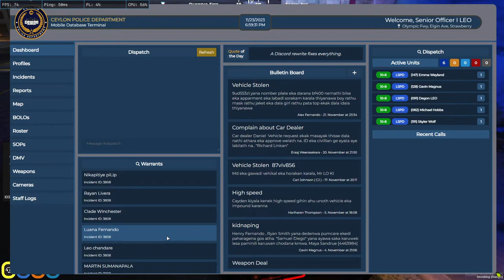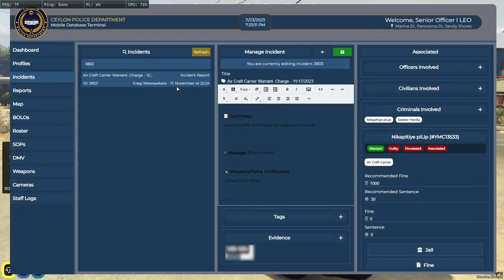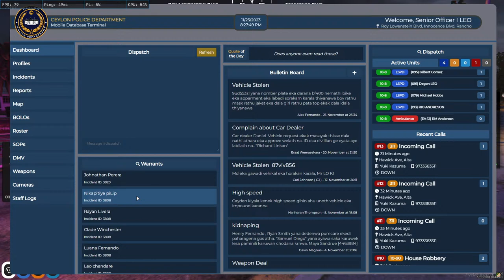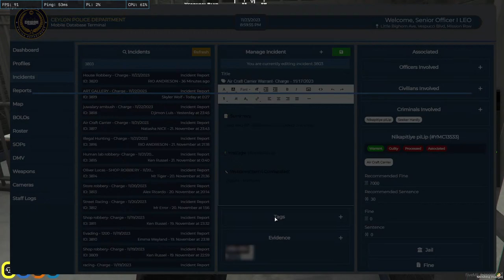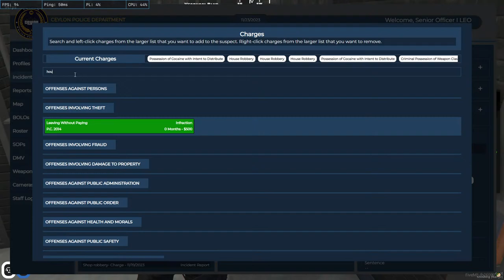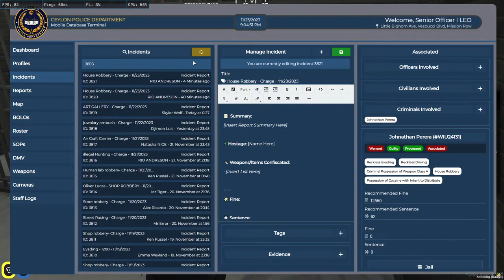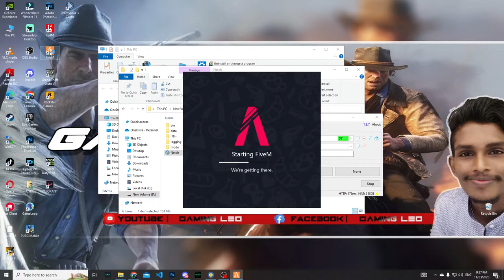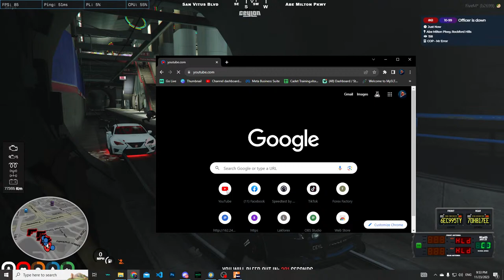Hey Senior Officer DEGON LEO is On Duty | Grand Theft Auto V | CEYLON RP | Roleplay LIVE | LSPD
ඔයාලට අපේ Youtube Membership එක මේ Link එකෙන් ගන්න පුලුවන් දැන්

Redeems - Wikka, Clap, Palayan, Na, Light, Gawaya, Arbudaya, Harakek, Why

Pc Specifications:
➥ GPU - ASUS TUF GTX 1660 TI 6GB
➥ Processor: 12th Gen Intel(R) Core(TM) i5-12400F  2.50 GHz
➥ Ram: 16GB DDR4 3200MHZ
➥ SSD: Kingston 250GB NVME M.2
➥ HDD: 1 TB
➥ Monitor: msi optix G24Series Curved Gaming Monitor
➥ Keyboard: Logitech G512 Carbon
➥ Mouse: Logitech G502 Hero
➥ Headset: Armaggeddon nuke11 7.1 surround sound gaming headset
➥ Internet Provider: SLT Fiber

Rules When  Chatting -
 Proper language.
Treat Each Other Humbly.
Don't make hates For other Youtubers/Streamers.
Don't Spam, Self Promotion or Promoting Others.